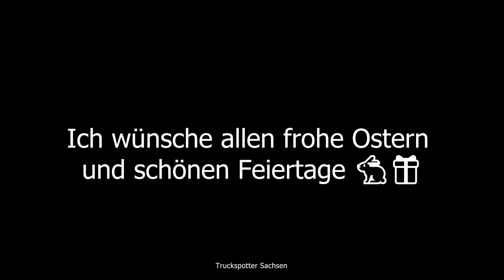A10 Truckspotting #1 Truckspotter Sachsen 4K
Heute kommt mal wieder ein neues Video von der A10. Ich würde mich sehr freuen über ein Feedback zum Video.